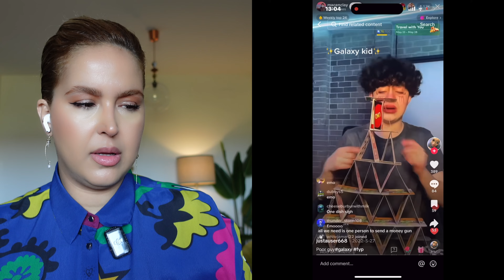Reaction | لايڤات تيكتوك، دماغي وقف !!!!